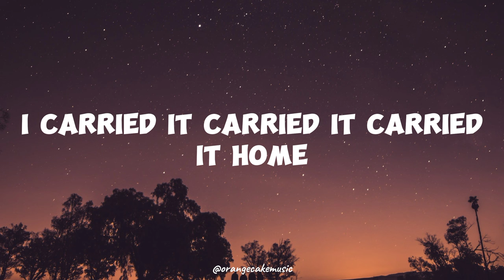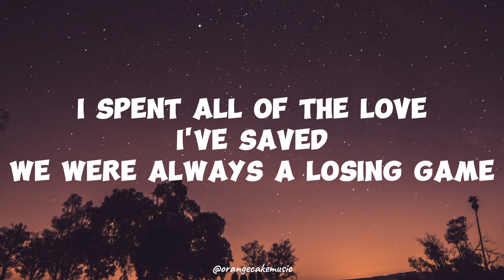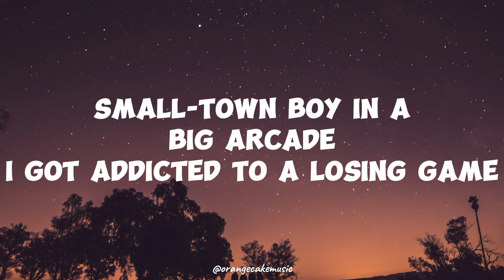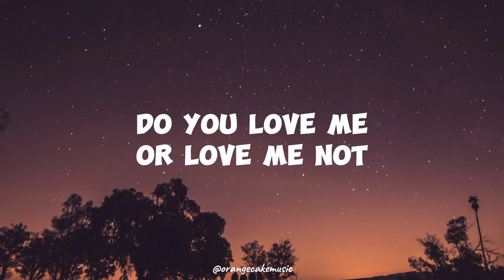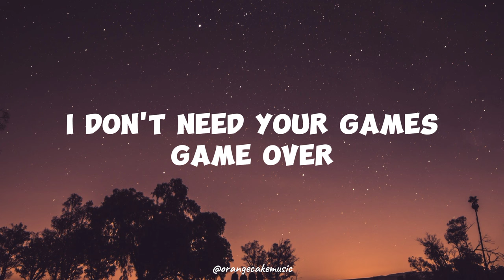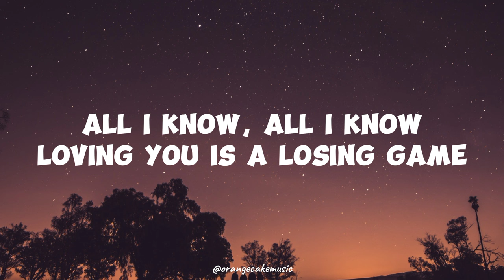ARCADE - Duncan Laurence ft. Fletcher [ Lyrical Music Video ]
Song: Arcade(Loving You Is A Losing Game)
Artist:Duncan Laurence ft. Fletcher

ORANGE CAKE MUSIC

ORANGE CAKE MUSIC's  presents extraordinary LYRICAL music videos.  In here u can find the Most Popular Artist's songs of Justine Bieber, Eminem, NEFFEX, Billie Eilish, DJ Snake, Alan Walker, , Imagine Dragon, Adam Levin, Lukas Graham, Lewis Capaldi & so on.

U'll get these popular, peacefull lyrical music every day.